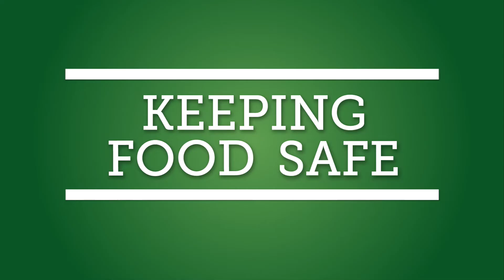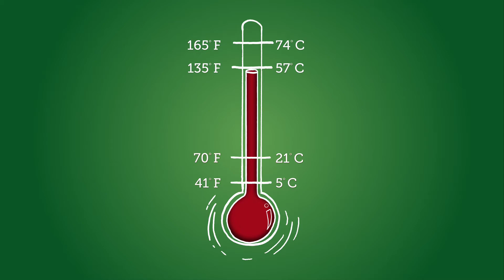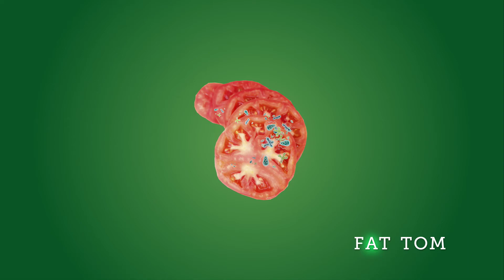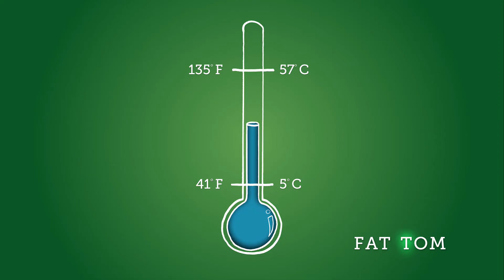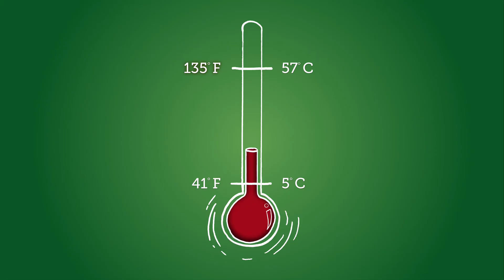Keeping Food Safe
There's a lot of ways food can become unsafe. Contamination is a serious problem and you can be a superhero by saving a lot of lives just by doing your part in keeping food safe.